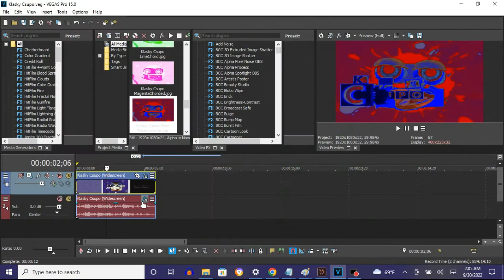How To Make More Testosterone On Vegas Pro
How To Make More Testosterone:

(VideoFX)

1st: Gradient Map - More Testosterone

0;  R: 255, G:    0, B:   0, A: 255 (Red)
1;  R:   0, G:    0, B:   0, A:   0 (None)
2;  R:   0, G:    0, B: 255, A: 255 (Blue)
3;  R:   0, G:    0, B:   0, A: 255 (Black)

(AudioFX)

1st: IL Vocodex - More Testosterone

Step 1 of 1:

IL Vocodex Preset: More Testosterone

Channel:
Closed on May 4, 2018

(REUPLOAD) Klasky Csupo in More testosterone